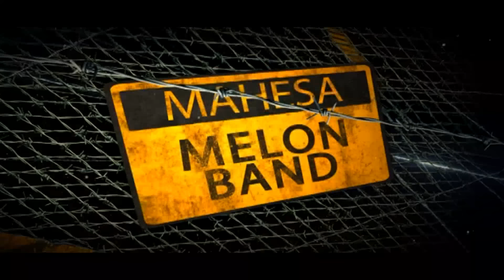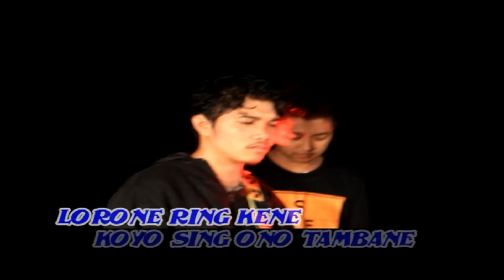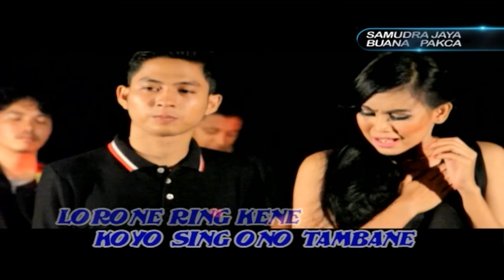Mahesa Ft. Suliyana - Lorone Reng kene (Official Music Video)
Official Video Clip Mahesa feat Suliyana Lorone Reng Kene

Title : Lorone Reng Kene
Artist : Mahesa feat Suliyana

Aktifkan NSP lagu Lorone Reng Kene :
XL : ketik 24301992 kirim ke 1818
Telkomsel : ketik LRKAK kirim ke 1212
Indosat : ketik MG 53069293 kirim ke 808

Samudra Record Official Music Video Mahesa feat Suliyana Lorone Reng Kene
Samudra Record Channel Musik Indonesia
Lagu Pop Terbaru 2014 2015
Musik Pop Mahesa feat Suliyana Lorone Reng Kene

Sakitnya Tuh Disini versi Banyuwangi
Sakitnya Tuh Disini Pop

Produced by Samudra Record
Supported by Melon Band
Published by PT. Samudra Jaya Buana Pakca